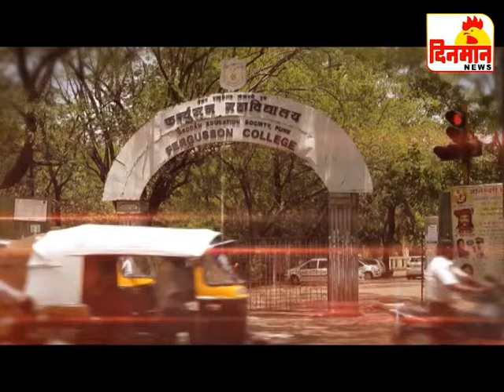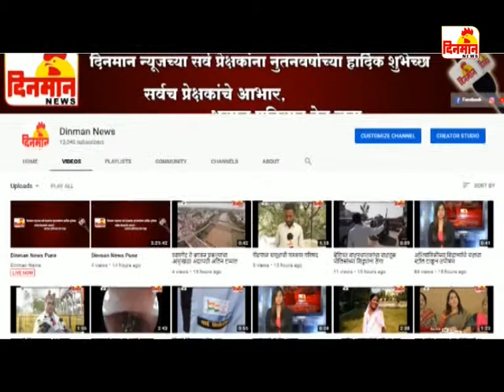21 April 2019 दिनमान बातमीपत्र